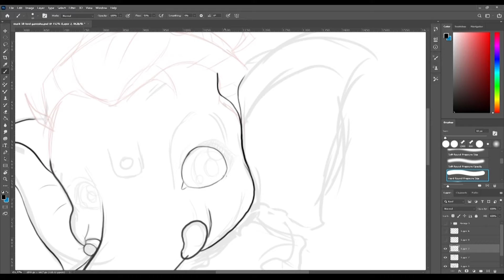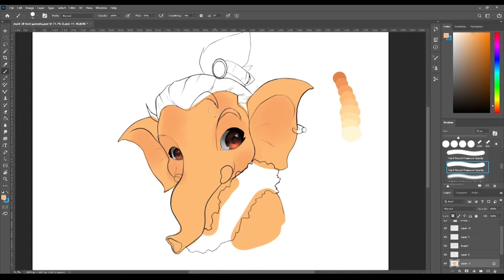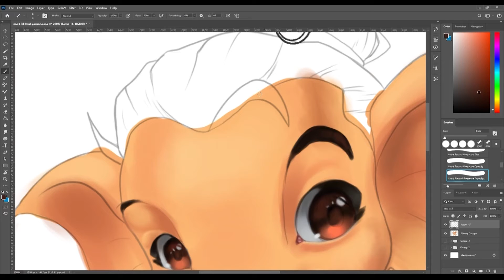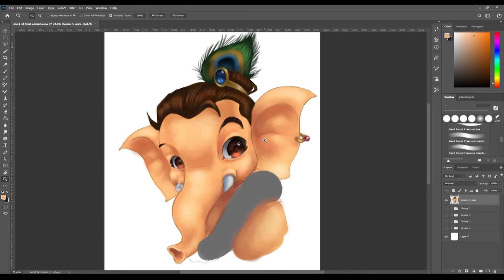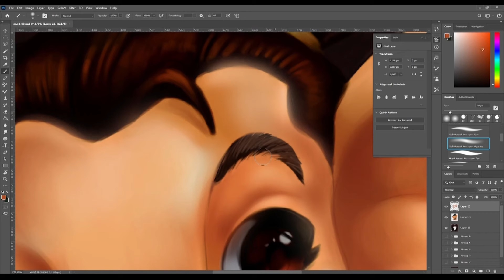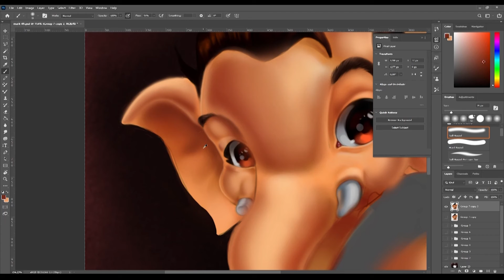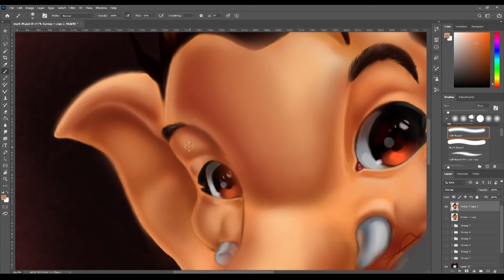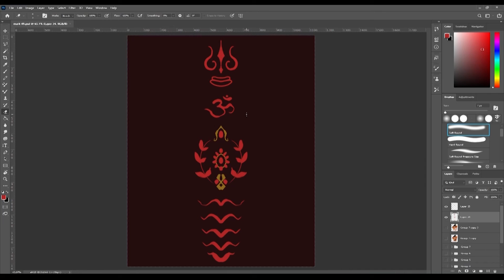Ganesha digital art time-lapse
This is in celebration of the hindu festival known as Ganesha Chathurthi